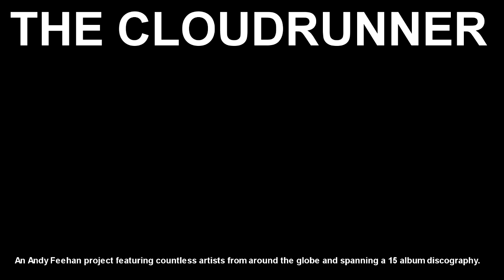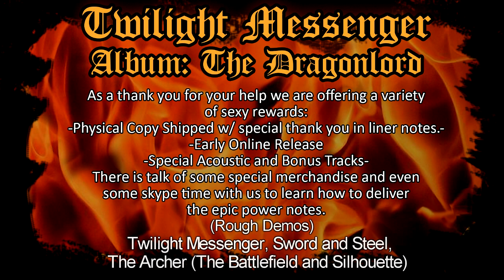Debut Album IndieGoGo Campaing: Twilight Messenger - The Dragonlord